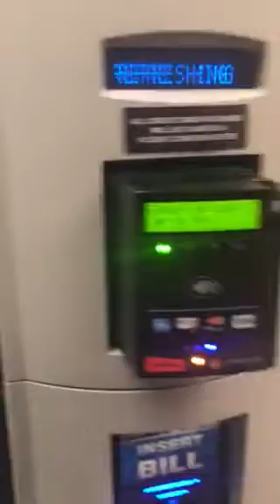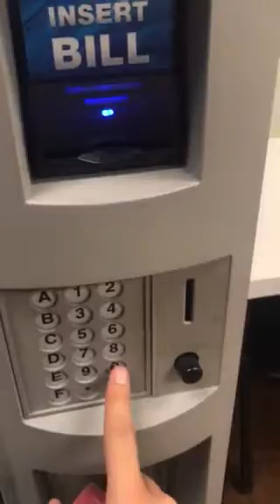شاهد تكنولوجيا تلاجات الحاجة الساقعة في نيويورك